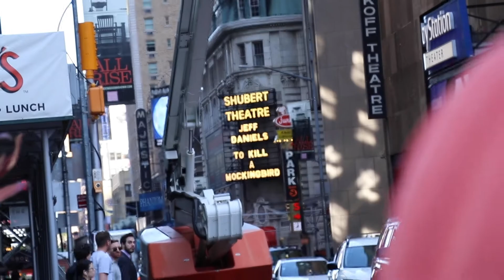Day 25: The Big Apple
Day 25: We were pretty upset about the reaction to our reading, but leave it to Times Square to put a smile on our face. The history of Broadway, the melodic echoes of Hello Dolly, Mary Poppins, and My Fair Lady have re-energized these two theater geeks. We are ready to meet with Lilah’s mom, and we are ready to bring School of Fish to the city that never sleeps!

Follow us for behind the scenes content!